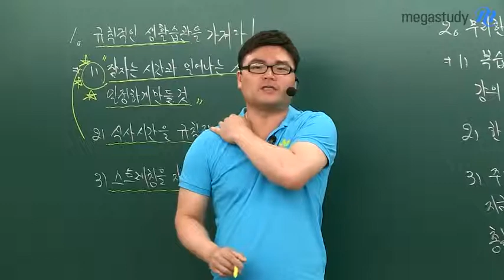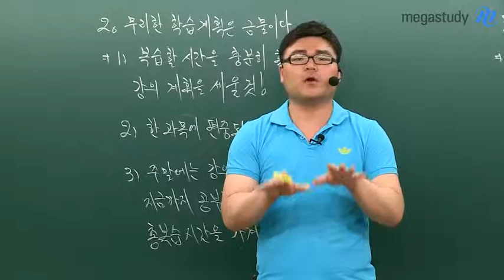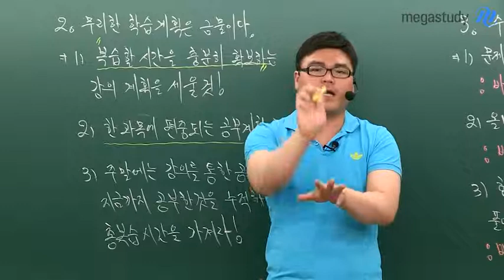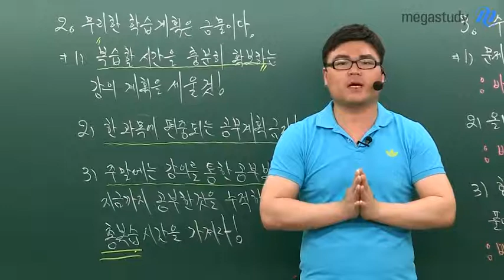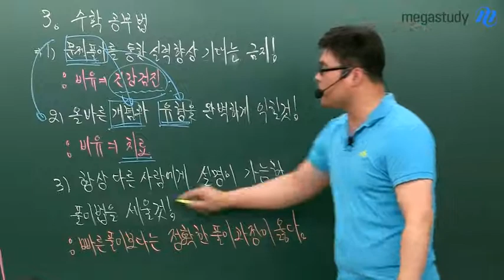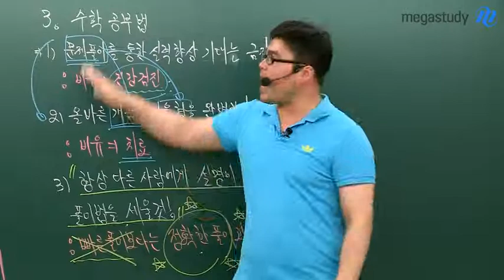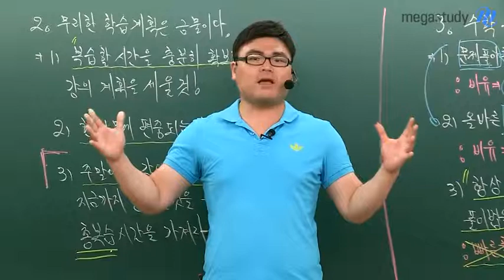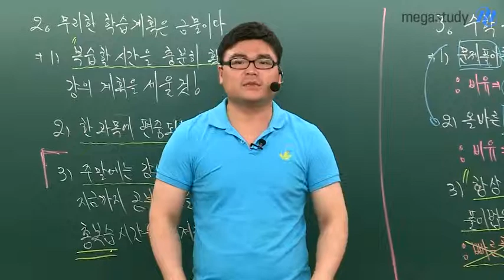[메가스터디][수학_강진모] 수능 수학점수를 올리기 위한 마지막 기회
수능점수를 올리기 위한 마지막 기회,여름방학! 여름방학 가장 중요한 3가지 원칙! 아래 학습의 주요 3원칙을 잘 숙지한 후 과욕을 줄이고 성실하게 학습한다면 여름방학이후 자신이 원하는 목표에 한발 더 가까이 다가갈 수 있을거라 확신합니다. - 합격불변의 법칙 메가스터디